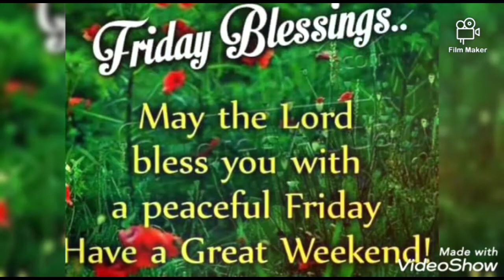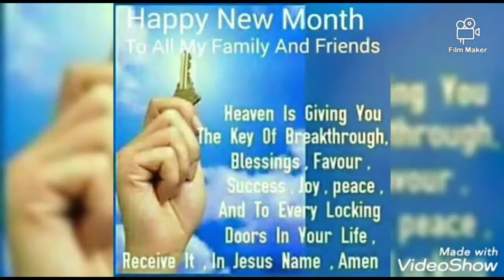OGHÒGHÒ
Austin mark jesus